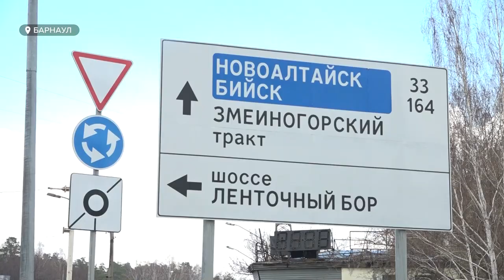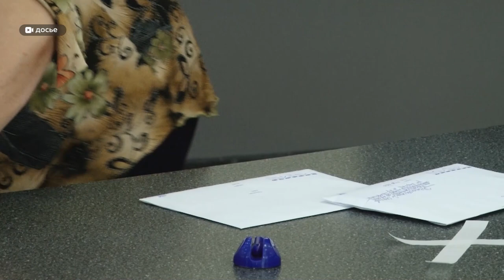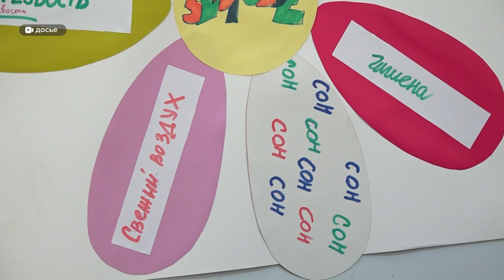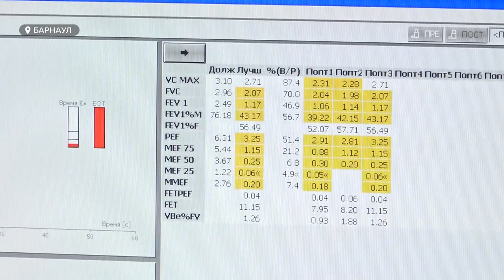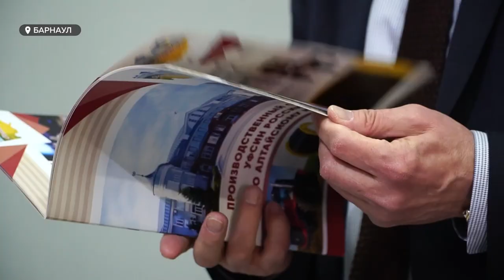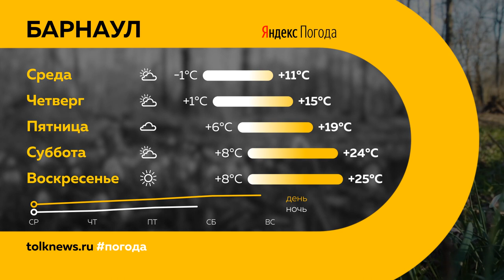"День с Толком". 02.05.2023.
Смотрите в выпуске:

00:00 Анонс
00:51 Строительство многоуровневой развязки
01:41 Строительные работы на мосту у Нового рынка
03:13 Пробки из-за ремонта коммунального моста в Бийске
04:36 Майские нововведения
06:34 Всемирный день борьбы с астмой
09:44 Выставка изделий, сделанных осужденными
11:31 Виктор Томенко посетил "Цветение маральника" и дал старт турсезону на Алтае
14:32 Международный фестиваль "Солнечный Бал"
17:18 Турнир по фигурному катанию "На вершинах вдохновения"
21:12 Погода